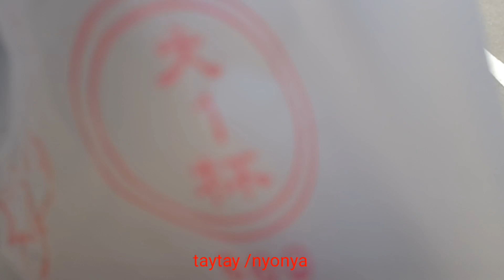Kuliner Taiwan Sarapan Pagi Khas Taiwan Cuaping, Isi Sarden ikan telor sayur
Kuliner TaiwanKuliner Taiwan Sarapan Pagi Khas Taiwan Cuaping,                        Isi Sarden ikan telor sayur
Kuliner Taiwan Sarapan Pagi Khas Taiwan Cuaping,                        Isi Sarden ikan telor sayur @dapurkuring